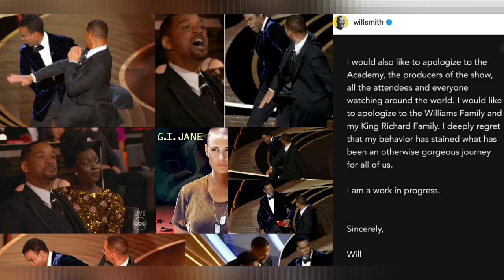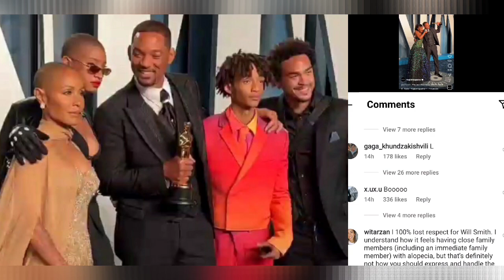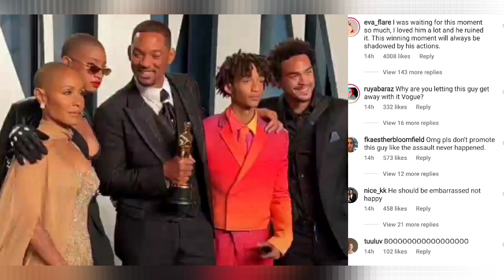Will Smith Issues Apology To Chris Rock The Williams & Film Family & The Academy Ft.Serena Reaction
Pt 1 Defending Her Crown: Oscar Winner Will Smith Vs. Chris Rock Ft. Stunning Jada Pinkett Smith...